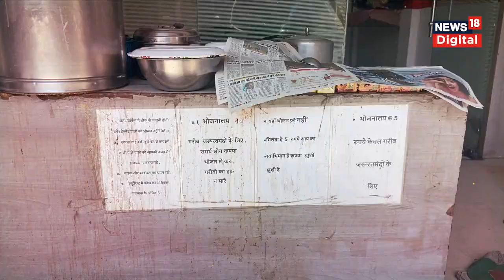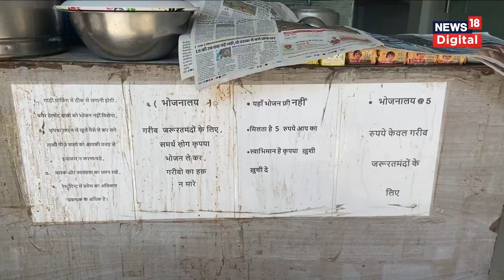Here You Get A Full Meal For 5 Rupees : মাত্ৰ ৫ টকাতে এসাজ উদৰপূৰাই খাওঁক | Noida | Meal for Rs 5